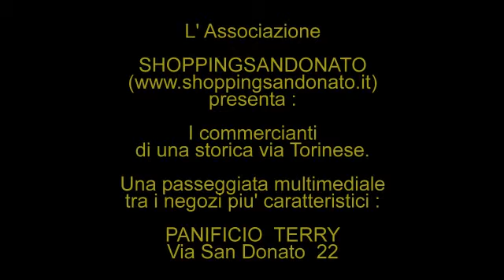PANIFICIO TERRY - Shopping San Donato